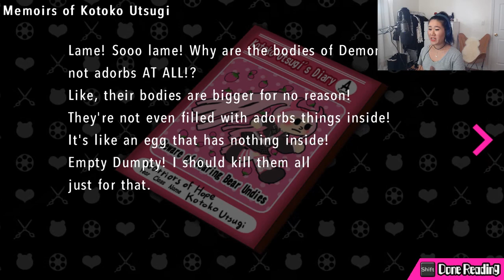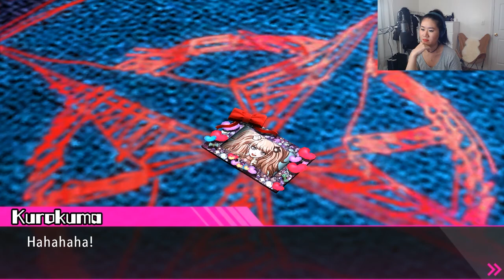Danganronpa Another Episode: Ultra Despair Girls Walkthrough [Part 12] - KOTOKO UTSUGI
Hi everyone!

We're at the last bits of Chapter 3 and you know what that means! Boss fighhhhhht!! But man, I really do feel for these kids. They went through a lot before meeting Junko :/

xKash

► Twitch.tv/simplykash
► Twitter.com/simplykashhh
► Youtube.com/eclpsrelm